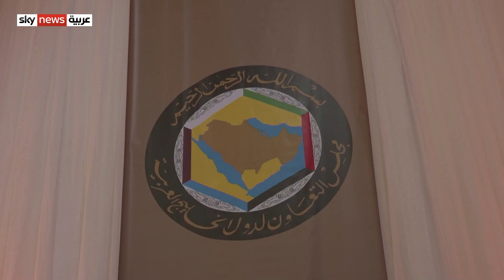المشاورات اليمنية تؤكد على ضرورةَ التوصل لحل سياسي للأزمة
أكدت الأطرافُ المشاركة في المشاورات اليمنية في الرياض ضرورةَ التوصل لحل سياسي للأزمة اليمنية.
يأتي هذا بعد هُدنةٍ أعلنها تحالف دعم الشرعية في اليمن، لإفساح المجال أمام المشاورات الجارية قبيل شهر رمضان.

اليمن الحوثيين تحالف_دعم_الشرعية السعودية#